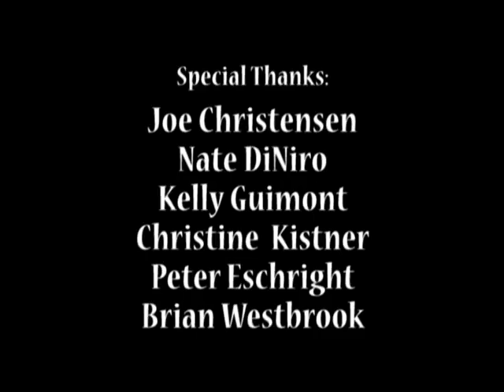OSB2009 - Callie Carroll